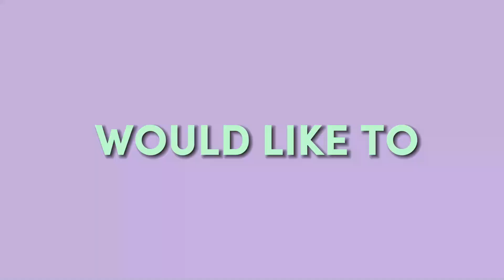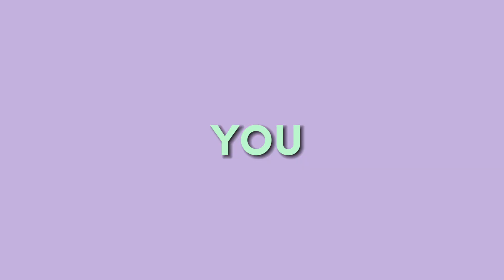Tunjuk Bakat Kita 2022 (TBK 2022) - Tarian Sun Wukong (By LUCKY2)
Zai Music World (ZMW) Music School dengan kerjasama AEON membawakan...
PROGRAM TUNJUK BAKAT KITA (TBK) 2022
Menampilkan 12 finalis untuk berentap... tarian, vokal power, muzik, dan banyak lagi... segalanya menghiburkan!

📌 199 video ujibakat telah diterima dari sekolah-sekolah seluruh Malaysia
📌 Persembahan  dari anak-anak kita sendiri, bakat tempatan terbaik
, hebat
 tak disangka! Kedutaan-kedutaan antarabangsa pun ada yang nak datang tengok bakat tempatan kita!
📌 Terima kasih diatas sokongan KPM, JPN, JKKN, PSMZMW, rakan-rakan media dan semua rakan-rakan kolaborasi